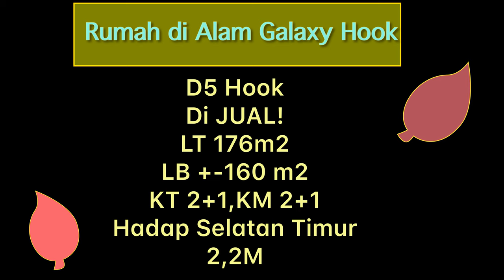Rumah di Alam Galaxy Di JUAL!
D5 Hook
Di JUAL!
LT 176m2
LB +-160 m2
KT 2+1,KM 2+1
Hadap Selatan Timur
2,2M
SILAHKAN DI NEGO!
SUDAH TUGASKU MEMBANTU PROSES NEGOSIASI SAMPAI DEAL!

NALDO MERRICK THIE
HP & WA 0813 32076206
FB page & IG @naldoxmarks
Atau klik link di bawah ini untuk WA Naldo langsung:
goo.gl/72MVZi
XAVIER MARKS WIYUNG